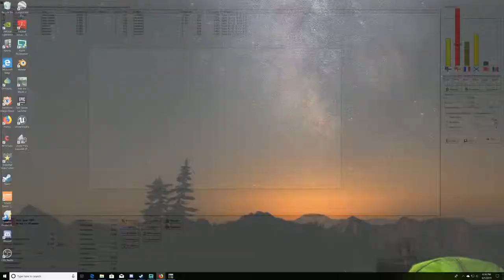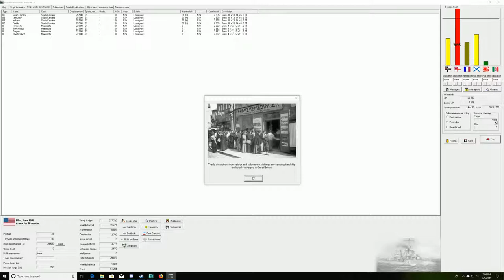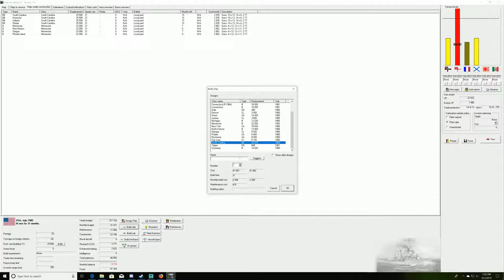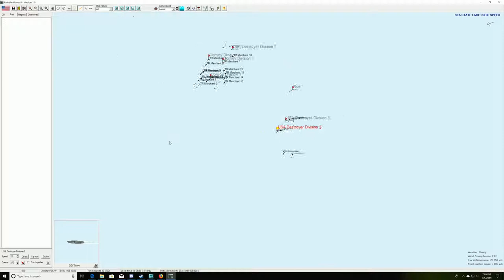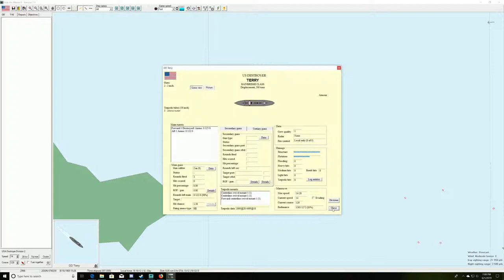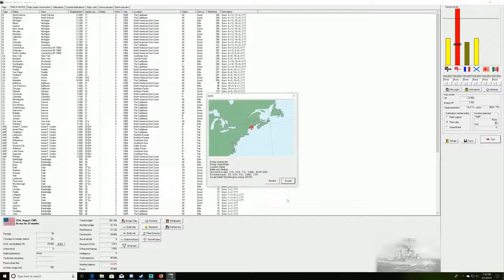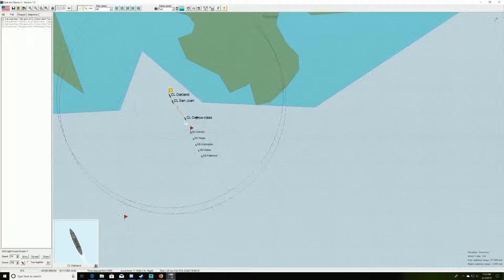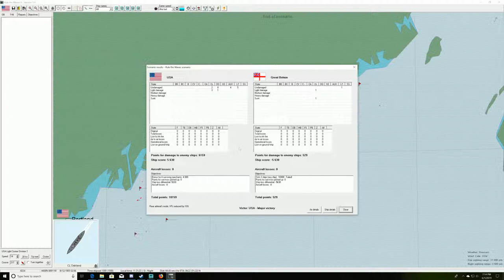Rule the Waves 2: Season 1: USA First Game, We totally sunk that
Yea, we totally sunk that, just us.

You all got some extra videos yesterday as stuff got uploaded out of order.

Rule the waves two has been released. Join me for my American playthrough!